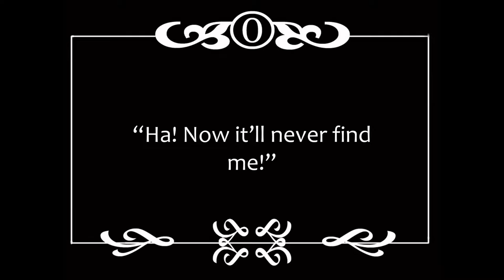The Chase: a stop motion silent film